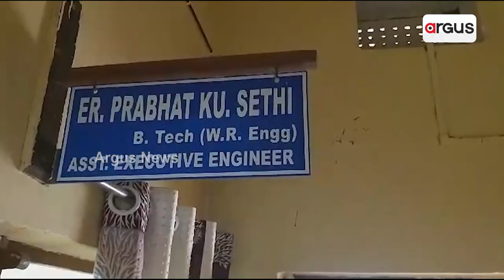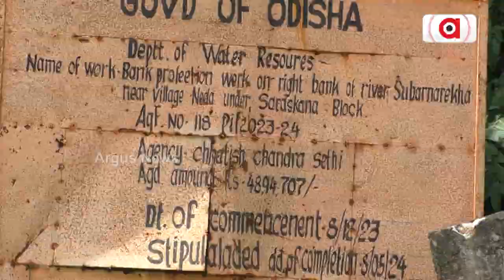ପଥର ପ୍ୟାକିଂ ନାଁରେ ଲକ୍ଷ ଲକ୍ଷ ଟଙ୍କା ଲୁଟ୍ || Mayurbhanj Stone Packing Corruption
ପଥର ପ୍ୟାକିଂ ପାଇଁ ସରକାର ଖର୍ଚ୍ଚ କଲେ ଲକ୍ଷ ଲକ୍ଷ । କିନ୍ତୁ ନିମ୍ନ ମାନର କାମ କରି ମାରିଲେ ଛୁ । ଏବେ ବିପଦରେ ଶତାଧିକ ଗ୍ରାମବାସୀ । ବିଭାଗୀୟ ଅଧିକାରୀଙ୍କ ପାଟିରେ ତୁଣ୍ଡି ।